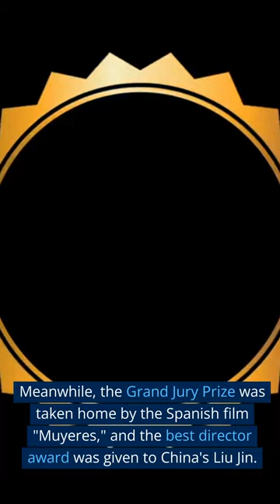Yoko' from Japan Clinches the Golden Goblet Award at Shanghai Film Festival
🎬🎥 Welcome back to Trending News, where we bring you the latest updates from the film industry! This video takes you into the heart of the Shanghai International Film Festival, where the Japanese drama film "Yoko" claimed the coveted Golden Goblet for best picture.🏆

Directed by Kazuyoshi Kumakiri, "Yoko" takes us on a remarkable journey of a woman's self-discovery, compellingly portrayed by international star Rinko Kikuchi, who also bagged the Best Actress award. 🎭

The Grand Jury Prize was swept away by the Spanish film "Muyeres," and China's own Liu Jin secured the Best Director award, making these three films the only multiple award winners. 🎦